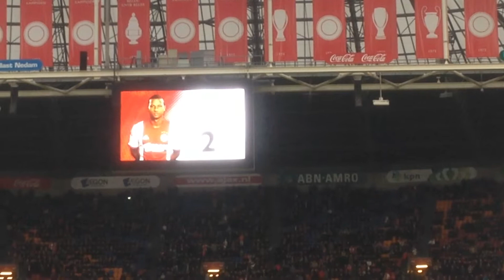Amsterdam Arena - Ajax v PSV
Pre-match, Ajax v PSV. January 2014.